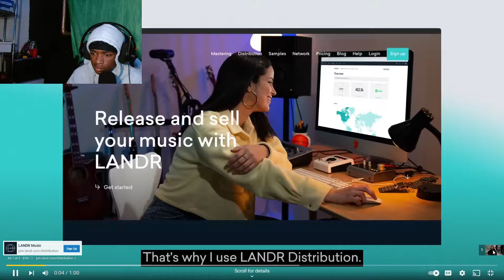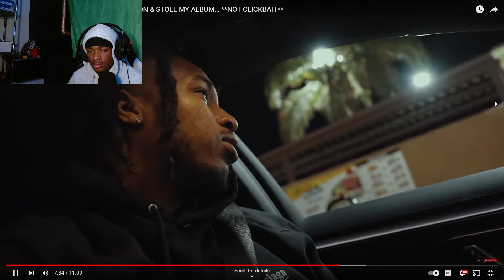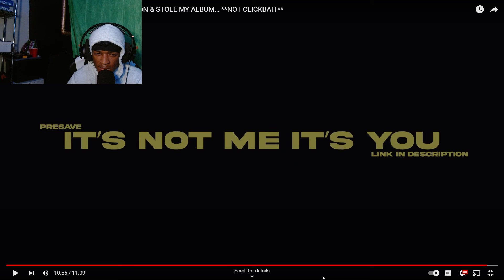TORINO REACTS TO SOMEBODY BROKE INTO THE DDG MANSION & STOLE MY ALBUM… **NOT CLICKBAIT**